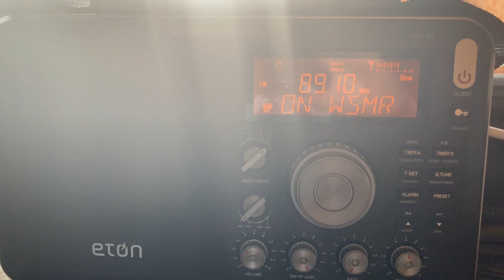FM DX: 89.1 WSMR Sarasota, Florida - legal ID, June 26, 2021 in NW Arkansas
My recording of 89.1 WSMR Sarasota, Florida - legal ID on June 26, 2021 at 11:00 AM CDT received in NW Arkansas at 935 miles E-Skip distance.
Voice of Tyler Kline